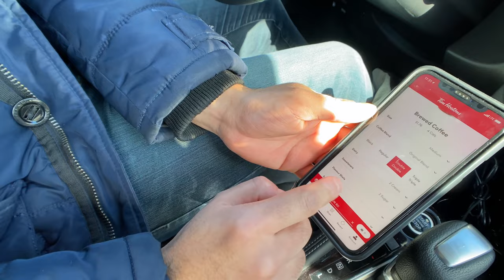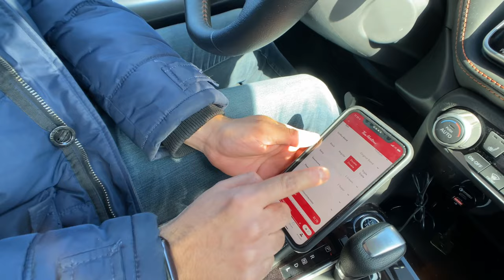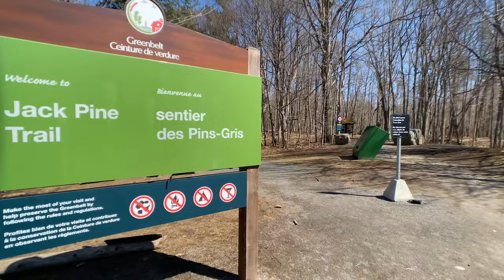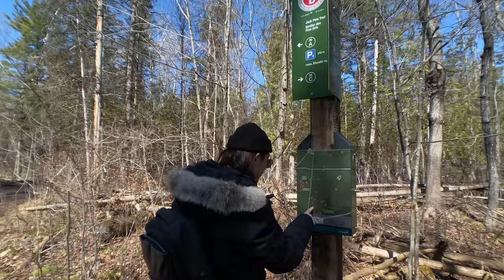Spring is Here! Exploring World’s LARGEST City Greenbelt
We visited Ottawa’s Greenbelt, one of the most diverse ecological areas in the province of Ontario.

This is actually the largest public greenbelt in the world. The area of made of over 20,000 hectares filled with forests, wetlands, streams, farms, beaver ponds, and sand dunes. It is the home to many plants and wildlife.

Ontario's greenbelt has more than 150 km of trails. In this video, we explore one of its many trails. Our destination: Stony Swamp.